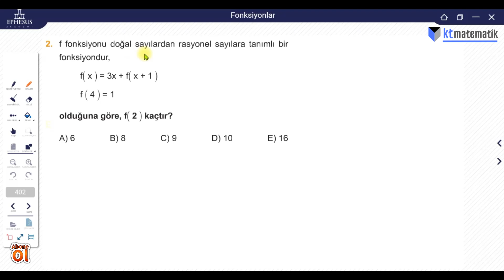EPHESUS ANALİZ TEMELLİ TYT MATEMATİK SORU BANKASI/FONKSİYONLAR SAYFA 402-405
fonksiyonlar,ephesus tyt matematik soru bankası çözümleri,tyt matematrik,yks matematik,ayt matematik